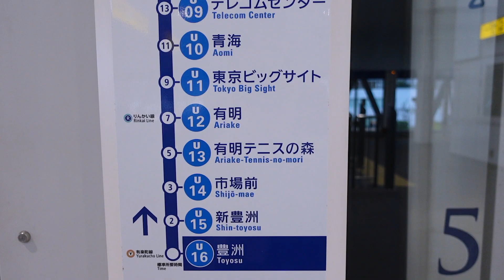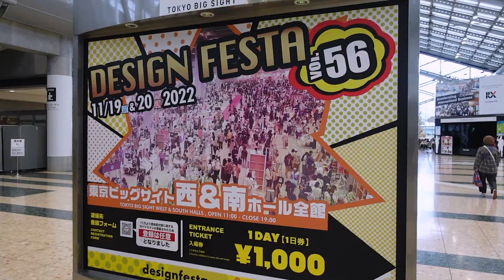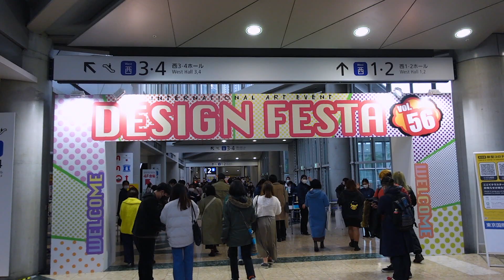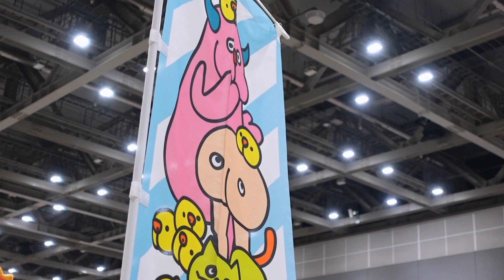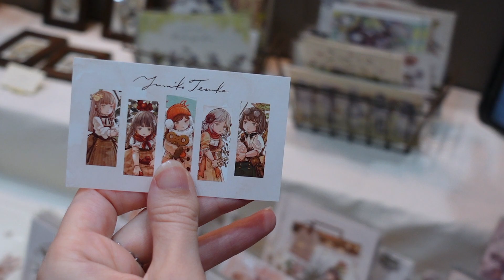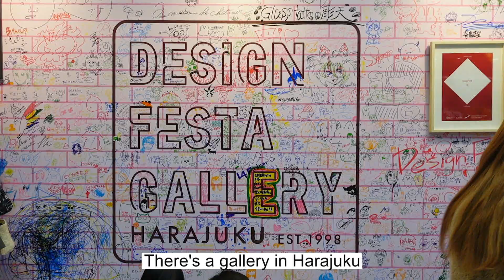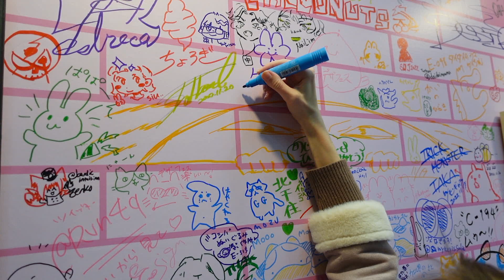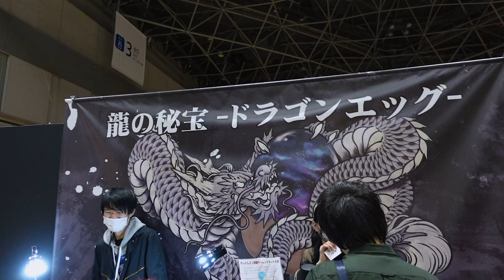BIGGEST ART EVENT in JAPAN, Tokyo Design Festa 2022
In November I went to Design Festa in Tokyo, one of the biggest art events in Asia! In this video I'm going to take you with me. If you are a creative person you will love this event, with all the artists showing their unique art, the performances and live music.

🌼 Time Stamps
00:00-00:22 intro
00:23-02:20 going to Design Festa
02:21-03:24 train ride
03:25-10:32 art, live painting, performances
10:33-12:25 dark booths
12:26-13:37 live band, outro

📷 Equipment
Tokyo Vlogs
Sony ZV-1 Digital Camera
Sony Wireless Bluetooth Shooting Grip